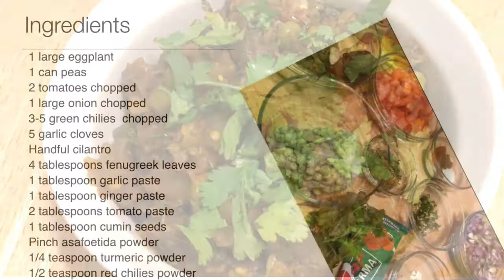Eggplant with peas | baigan mattar recipe